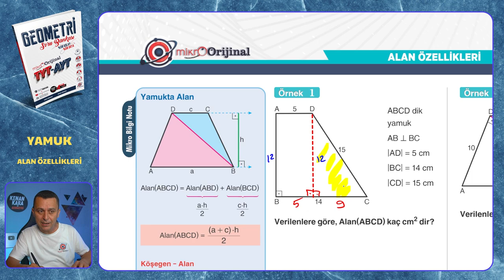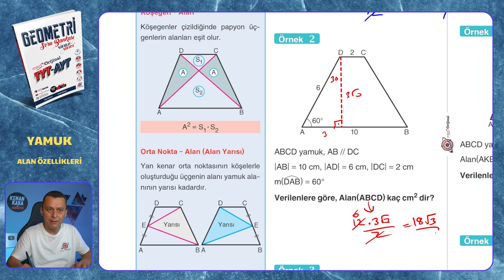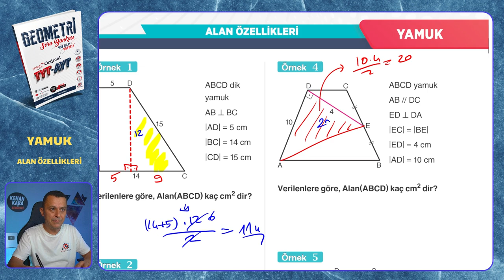ALAN ÖZELLİKLERİ | Yamuk | Mikro Orijinal Geometri Soru Bankası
Mikro Orijinal Geometri Soru Bankası kitabındaki, Yamuk konusundaki ALAN ÖZELLİKLERİ testinin çözümü